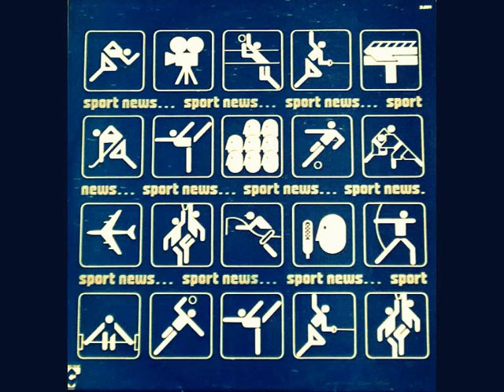Guy Boyer & Jean-Yves Guihal - full gallop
SON_IMAGE | IMAGINARY LIBRARY :::
(LP) Sport News //
CHARLES TALAR RECORDS